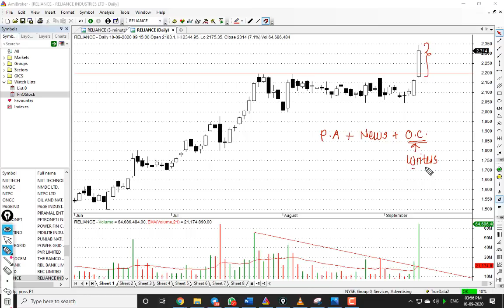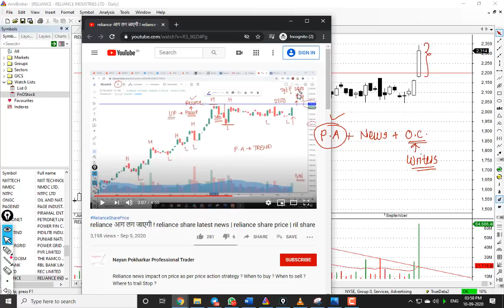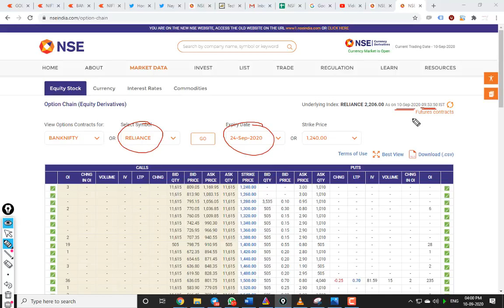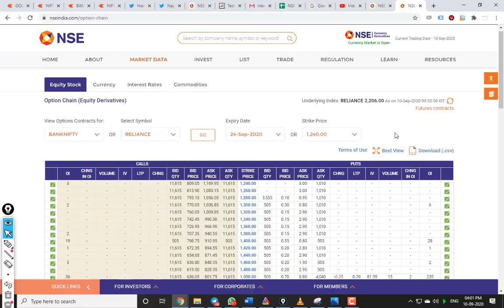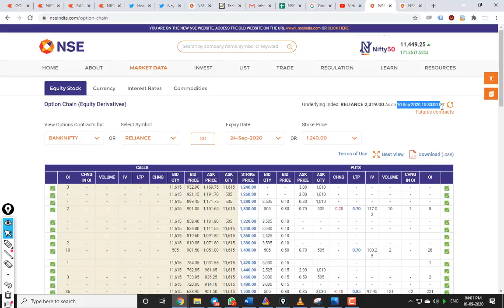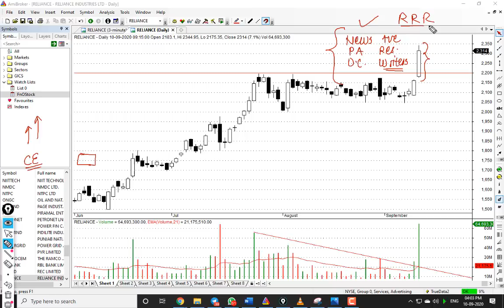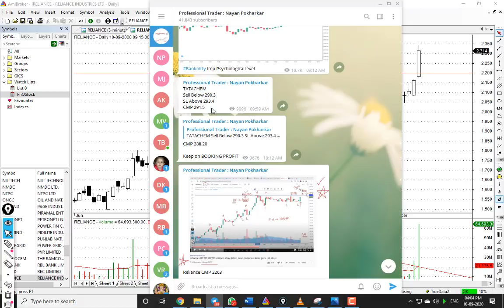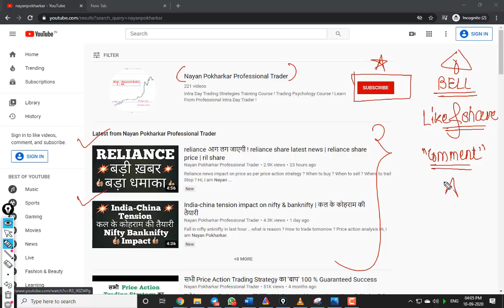RELIANCE का शेयर इतना क्यों उपर जा रहा हैं ? जानिए पूरा सच !! reliance share news